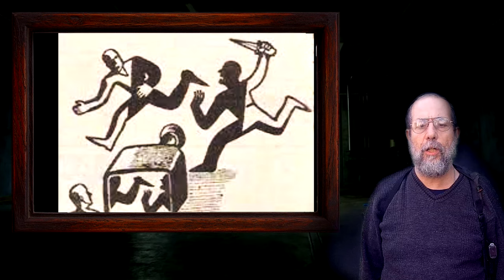איש גיבור חייל. שיר הלל לכבוד אלאור אזריה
אִישׁ גִּבּוֹר חַיָּל,
אִישׁ גִּבּוֹר הַחַיִל,
לָאוֹיֵב הַצַּר לֹא יְוַתֵּר!
הָאוֹיֵב זֹהָה
מְתַכְנֵן מִפֶּגַע    -
נֶשֶׁק דְּרֹךְ וְגַם נִצְרָה שַׁחְרֵר!

לְשׁוֹנוֹת הַשֶּׁקֶץ
שׁוּב יָפִיצוּ שֶׁקֶר
אָז אֵינְךָ מַכְנִיס סָפֵק לַלֵּב:
אִישׁ גִּבּוֹר חַיָּל,
תִּתְחַזֵּק וּפָעַל!
תַּעֲמֹד נָחוּשׁ מוּל הָאוֹיֵב!

אִישׁ גִּבּוֹר חַיָּל,
לְעוֹלָם יֻטַּל
פַּחַד זַעְמֶךָ עַל הָאוֹיֵב!

אִישׁ גִּבּוֹר לוֹחֵם!
לְעַמְּךָ מָגֵן,
לְאוֹיֵב – תַּגְמוּל וּנְקָמָה.
לְגִבּוֹר חַיָּל
לַעֲמֹד לֹא קַל
בַּמִּשְׁפָּט  שֶׁל סְדוֹם
זְקוּף קוֹמָה

פִּלְפּוּלֵי הַשֶּׁקֶר,
בִּלְבּוּלֵי הַשֵּׂכֶל,
לֹא יַכְנִיעוּ רוּחַ הַלּוֹחֵם!
מְפַקֵּד-בּוֹגֵד, גַּם רָשָׁע-שׁוֹפֵט
גַּם תּוֹבֵעַ גּ'וֹבְּנִיק – בּוּז לָכֶם!

מְפַקֵּד-בּוֹגֵד, גַּם רָשָׁע-שׁוֹפֵט
וְתוֹבֵעַ גּ'וֹבְּנִיק – בּוּז לָכֶם!

גְּזֵרָתְךָ נֶחֱרֶצֶת
אַךְ אֵין מָקוֹם לְעֶצֶב
נֵצַח יִשְׂרָאֵל לֹא יְשַׁקֵּר!
יָהּ רִבּוֹן עוֹלָם
בְּעִרְעוּר הָעַם
עֲבוּרְךָ יִגְזֹר גְּזַר דִּין אַחֵר!

מַשְׁמִיצִי הַשֶּׁקֶץ
שׁוּב יָפִיצוּ שֶׁקֶר,
אַךְ סוֹף סוֹף אֱמֶת תֵּצֵא לָאוֹר
בִּפְקֻדַּת מוֹלֶדֶת
יַעֲמֹד כְּקֶדֶם
עַל מְשַׁמֵּר אַרְצִי חַיָּל גִּבּוֹר!